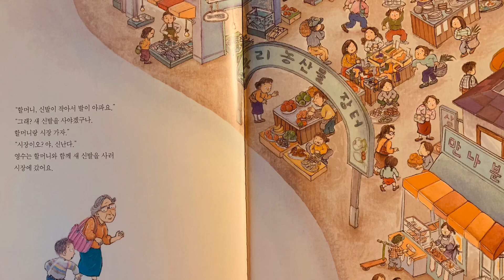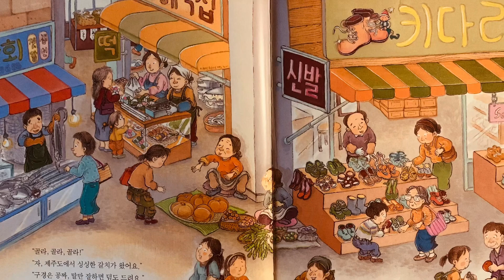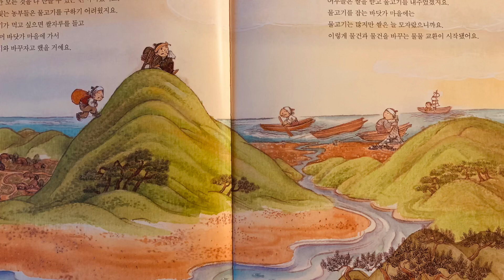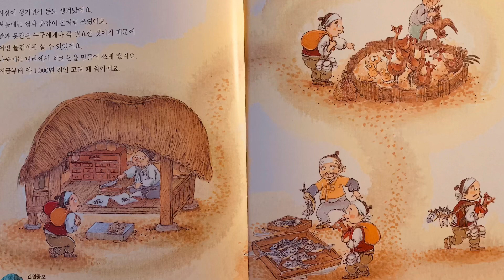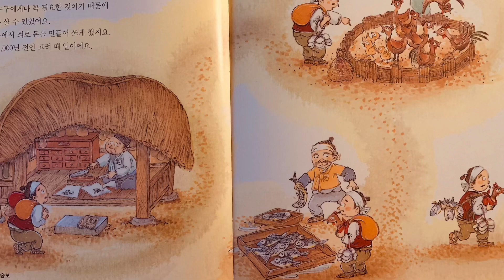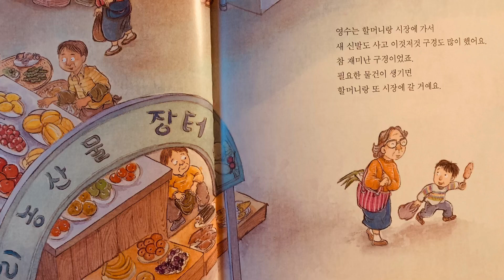[한글쌤과 함께하는]사회탐구-시장은 어떻게 생겨났을까? |동화책읽어주기|지식동화 |교육동화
[한글쌤과 함께하는] 사회탐구 - 시장은 어떻게 생겨났을까?
시끌시끌 시장구경
시장이 어떻게 생겨나게 되었고, 어떻게 발전하게 되었는지 함께 알아봐요.
신나는 동화여행 속으로 출발!

*도서정보
글: 정재윤
그림:이육남
출판사: 한국노벨
본 동화는 출판사에서 더 이상 판매되지 않는 절판된 동화입니다.

한글자막이 필요하신 분은, 자막설정을 켜고 들어주세요.
감사합니다.